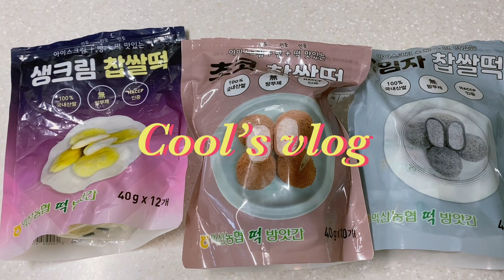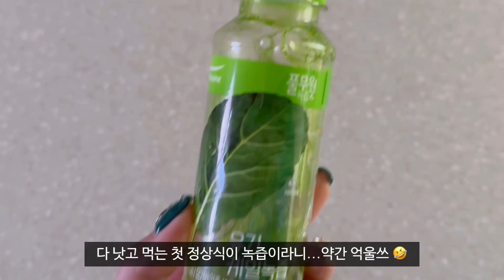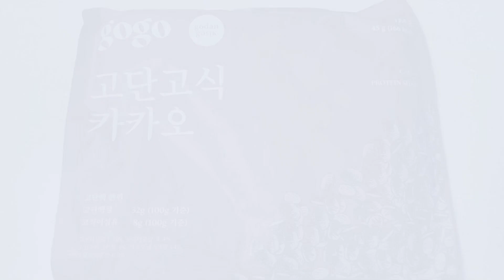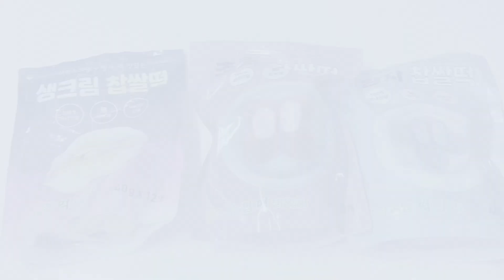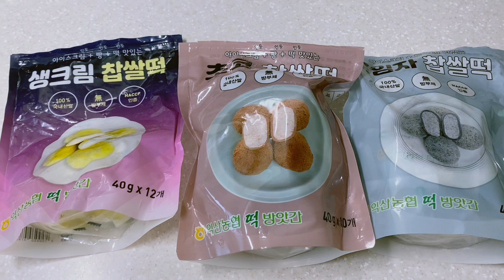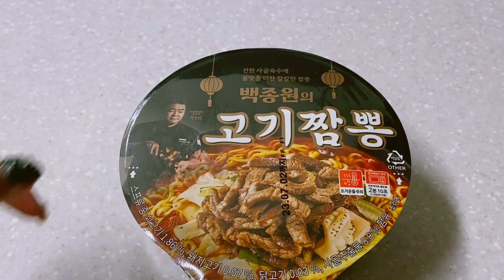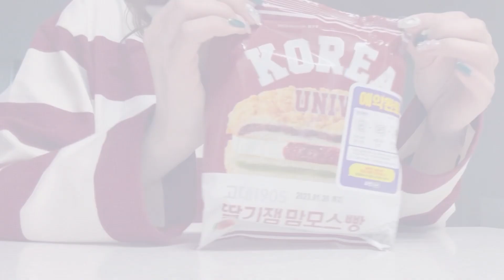프리랜서 작가 식탐 브이로그 | 고대빵 딸기잼맘모스 바틸 대추야자 히포파운드 카이막 익산농협 찹쌀떡 백종원 고기짬뽕컵 멘야하나비 먹는 일상 | Cool vlog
안녕하세요~ 쿨입니다!
이번 주도 일하기 위해 열심히 먹은 식탐 브이로그를 준비했어요!

특히~ 카이막 좋아하는 분들 많으시죠?
제가 히포파운드 베이글이랑 카이막 먹어봤는데.
진짜 너무 맛있었어요~ 빵에서 고기…맛이 나더라고요.
카이막 츄라이 해보시는 분들께 추천!

그리고 대추야자 좋아하는 분들 있으신가요?
제가 제일 좋아하는 대추야자는 바틸 데이츤데요!
가격이 좀 비싸긴 한데~ 츄라이츄라이~!

또…제가 드디어…익산농협 생크림, 흑임자, 초코 찹쌀떡을
모두 겟해서 감격을 느꼈습니다 🥹

아~ 고대빵 신상 나온 거 아세요?
사과잼페스츄리에 이어서 딸기잼맘모스빵까지 꽉꽉 담았어요!

설날이니까 맛난 거 많이 드시고 행복하게 보내셔야 해요!
건강하게 또 만나요~!!

1. 굴무침&수육
2. 누룽지 / 흰죽&가자미 미역국 / 누룽지&잡채&나박김치
3. 히포파운드 베이글&카이막 / 스타벅스 블랙햅쌀고봉라떼 / 고단고식 카카오
4. 사옹원 옛날꿀호떡 / 고래사어묵 김치우동전골 / 스타벅스 골든미모사그린티 / 떡튀김
5. 브런치&바틸 대추야자 (캐슈넛, 피칸, 피스타치오, 마카다미아, 오렌지껍질)
6. 알탕&감자수제비 / 익산농협 떡방앗간 생크림, 흑임자, 초코 찹쌀떡
7. 백종원 고기짬뽕컵 / 단고당 토끼냥이 화과자, 고대1905 딸기잼맘모스빵
8. 멘야하나비 마제소바